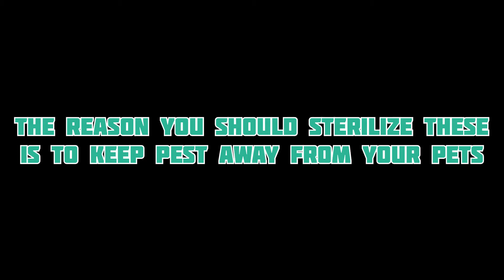How To Do Maintenance On Isopods!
Editing apps:
VN, Phonto, Eraser, Bazzart, InShot